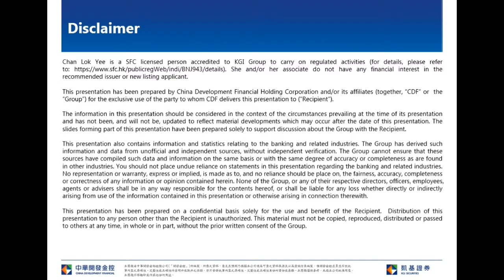KGI Morning Briefing-2020.09.15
Although US stock market rebounded last night, Hong Kong blue chips does not further rebound in the US ADR market last night, since it has already rose in advance in the Asian trading session yesterday.  Since Hong Kong stock market turnover below HK$100bn again yesterday, reflect lack of market momentum in the near term, it is unlikely to have breakthrough in the near term.